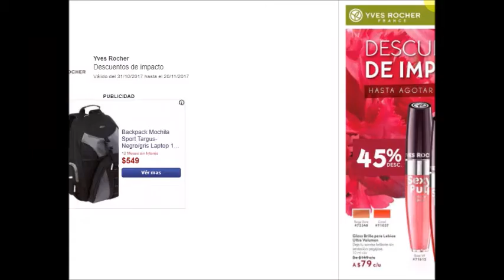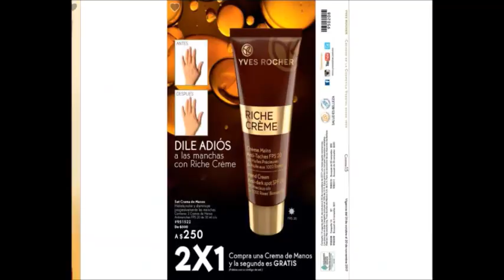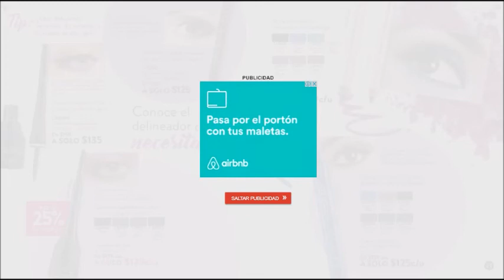Catálogo Ofertas Yves Rocher, Yves Rocher y Flormar Sin Voz México 2017